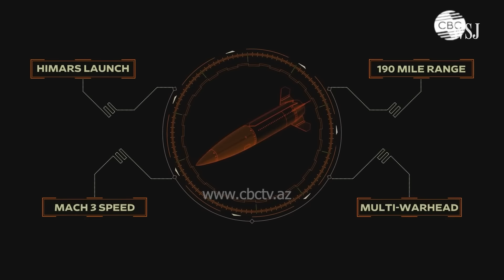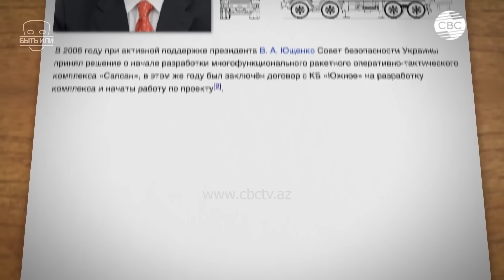Важно! Зеленский заявил, что Украина создала баллистическую ракету. Она способна долететь до Москвы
На пресс-конференции 27 августа Владимир Зеленский заявил, что Украина успешно испытала свою первую баллистическую ракету.
«Я думал, что рано об этом говорить, но уже было испытание — положительное — первой баллистической украинской ракеты. Я с этим поздравляю наш ВПК», — заявил Зеленский, но не дал подробностей.